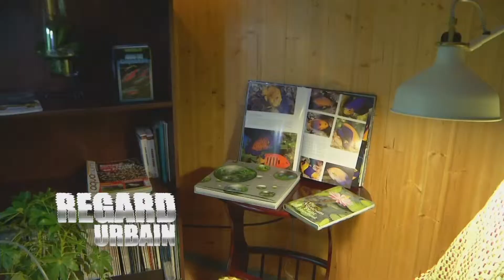Michel Légaré en entrevue avec Christian Gagnon nettoyage d'Aquarium